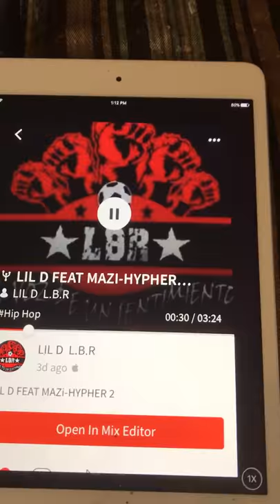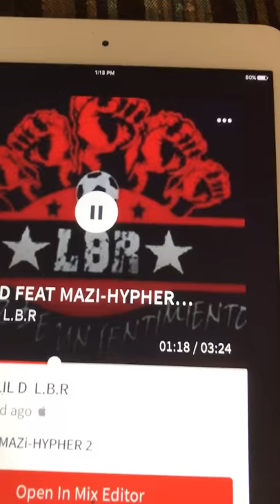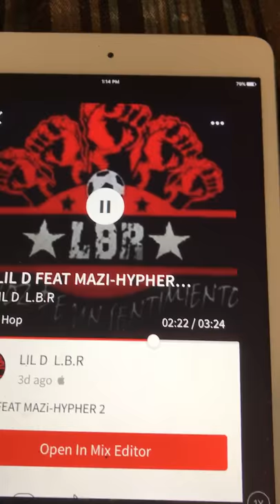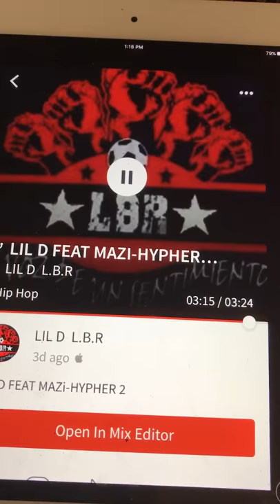LIL D FEAT MAZI-HYPHER 2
HYPHER 2